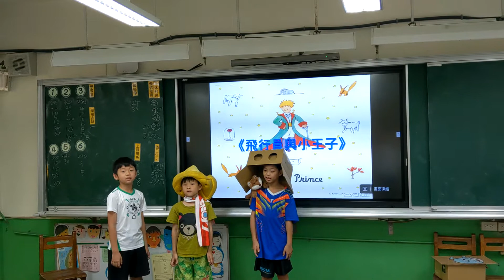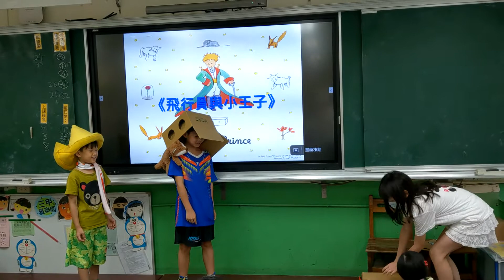【陳建榮老師-電影融入教學】：體驗活動設計《小王子》【短劇展演】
20200602臺北市忠孝國小三甲星樂園 國語+綜合【小王子】短劇展演 第C隊